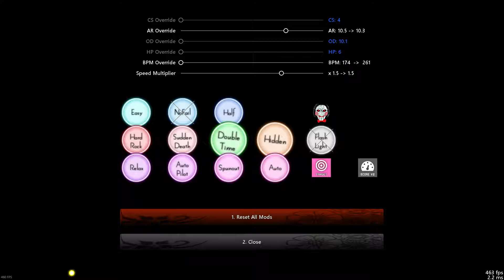Lmao 1.4x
Acc